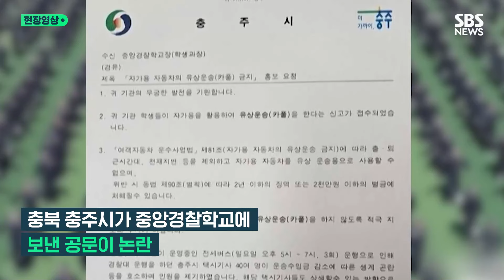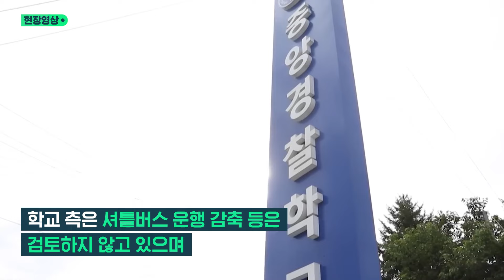"사고는 엄한 놈이 치고!" 충주시 카풀 금지 공문 논란에 '충주맨'이 대신 사과했더니… (현장영상) / SBS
충청북도 충주시가 전국에서 모여든 예비 신임 경찰을 교육하는 '중앙경찰학교'에 교육생들의 카풀 금지를 요구한 사실이 알려져 논란이 일고 있습니다.

충주시는 지난 12일 셔틀버스 운행으로 인해 지역 택시업계 40여 명이 운송수입금 감소에 따른 생계 곤란을 호소하고 있다며 중앙경찰학교 측에 "택시 기사들과 상생할 수 있는 방향으로 학생지원 정책을 추진해달라"는 협조 공문을 보냈는데요. 충주시는 이 공문에서 "학생들이 자가용 승용차를 활용해 유상운송 카풀을 한다는 민원이 들어오고 있는 만큼 이에 대해서도 지도해달라"고 요구했습니다. 이같은 내용이 최근 한 온라인 커뮤니티에 알려지면서 경찰학교 교육생들과 네티즌들은 충주시가 현실을 충분히 고려하지 않은 채 택시업계의 입장만을 공문에 반영했다며 반발하고 있습니다.

충북 충주시 공식 유튜브를 운영하는 '충주맨' 김선태 주무관은 20일 "시는 이번 '카풀금지' 사태로 국민 여러분께 너무 큰 실망을 안겼다. 특히 상처받은 중앙경찰학교 학생들에게 진심으로 사과드린다"고 밝혔습니다. 영상 댓글에는 "사고는 엄한 놈이 치고, 사과는 충주맨이 하네" "사고는 다른 부서에서 쳐놓고 홍보맨한테 설거지 해달라고 짬때렸나 본데" "이쯤 되면 홍보맨이 아니라 충주시 대변인 아니냐" 등 책임 소재를 지적하는 내용도 눈길을 끌었습니다. 현장영상에 담았습니다.

(구성: 양현이 / 편집: 이혜림 / 디자인: 서현중 / 제작: 디지털뉴스편집부)